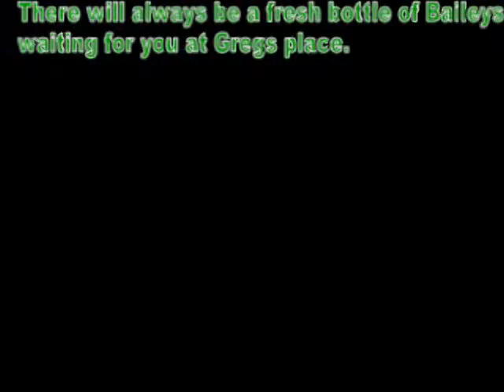Becoming Beautiful Miss Wynnum High 2008 pt 3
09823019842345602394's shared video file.